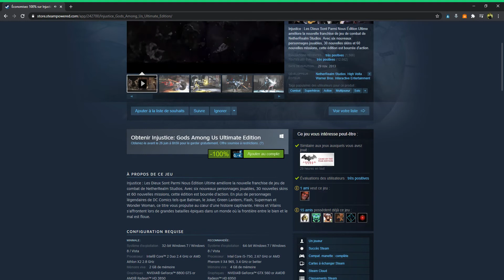TOTALE FREE Injustice Gods Among Us Ultimate EditiON on Steam RP 19.99 euro 2020 06 26 02 21 51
free steam link

gl hf